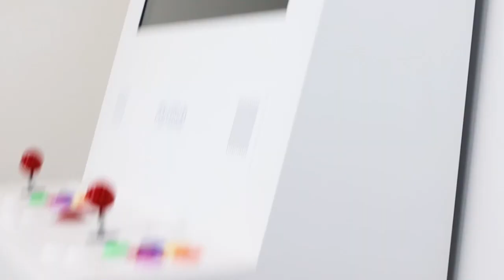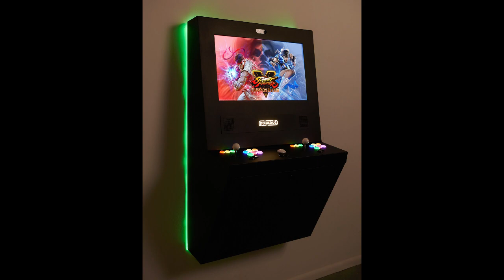What Is Polycade? With The Creator Tyler Bushnell | Episode 59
Eh Yo! Welcome to another episode of In The Scene, This week we talk about Polycade With Tyler Bushnell. For anyone who isn't familiar Tyler is the son of the creator of Atari. Polycade has been evolving over the past few years and we talk to Tyler about it today.

I first saw Polycade in Las Vegas in 2018 and since Polycade has over gone a redesign and expansion of its game library. On the polycade, you can now play indies, classics, and modern games. They also have a handful of options that you can get, you can get the Polycade software, the Polycade gaming console, or the Polycade cabinet which is modular.